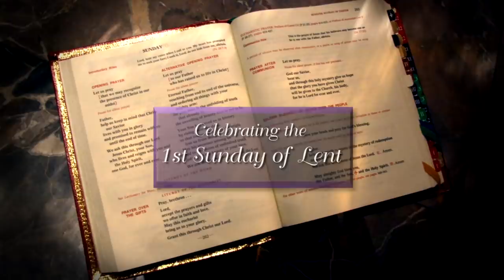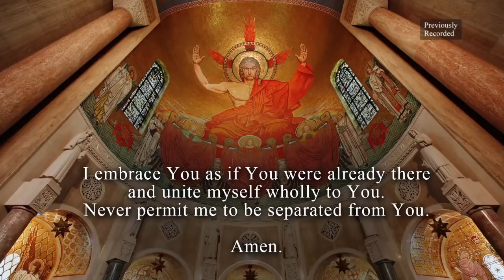The Sunday Mass - 1st Sunday of Lent - February 21, 2021 CC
Celebrant & Homilist: Reverend Richard Mullins
Choir: Basilica of the National Shrine of the Immaculate Conception Choir Cantor & Organist, Washington, D.C.

Our mission is to bring Christ’s presence and love, through The Sunday Mass, to the sick and those unable to leave their homes.  We offer the The Sunday Mass online and The Sunday Mass on TV, airing on WDCW-50 every Sunday at 10:30 a.m. - 11:00 a.m. For a full broadcast channel list of our televised Mass, complete filming schedule, as well as other information,

The Mass is the greatest act of Evangelism the Church can offer the world.  Our Catholic Sunday Mass broadcast continues today due to God’s grace and the generosity of our viewers.  If you would like to support our mission and ministry at Mary’s Shrine, you can call toll free 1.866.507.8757 or donate to The Sunday Mass at the Basilica